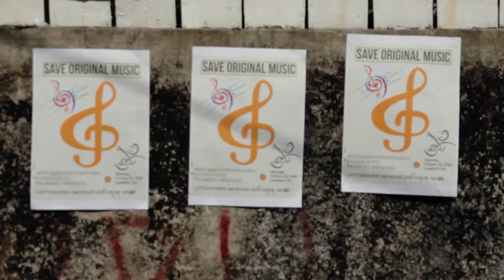Respect Music (Public Service Announcement)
Produser: Garaisya A Aroha / @garaisyaaroha
Asst. Prod: Bella Adriany / @belladriany
Camera Person 1: Erenya Jasmine / @erenjr
Camera Person 2: Azhara Zalika / @nengstergram
Editor: Rahmi Oktarina P / @oktarinapr
Talent: Andi Alby
Rahmi Oktarina P